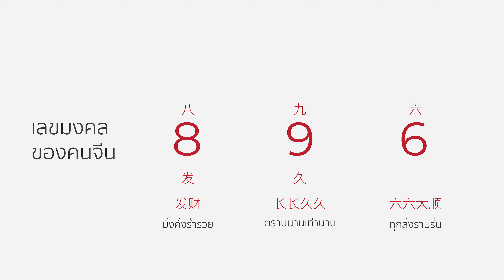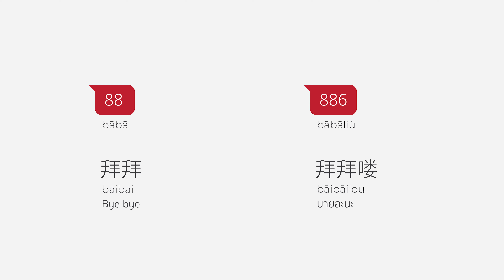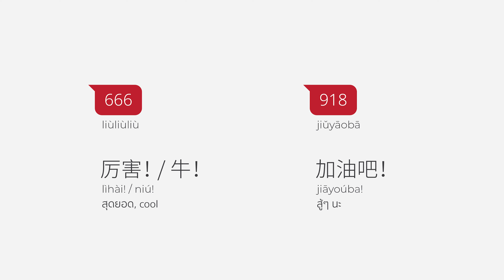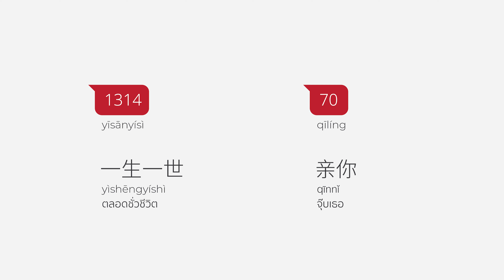แชทกันด้วยตัวเลข | เรื่องเล่าภาษาจีน Ep2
อยู่ๆ ก็มีแชทจากเพื่อนคนจีนส่งมาเป็นตัวเลข มาเป็นชุด 5201314 （五二零一三一四）เปิดแชทมาก็งง ไม่รู้จะตอบกันยังไง ผู้ชมทุกท่านรู้ไหมครับว่าตัวเลข 7 ตัวนี้หมายความว่ายังไง? วันนี้เราจะมีคุยกันเรื่องตัวเลขกับภาษาจีนกัน